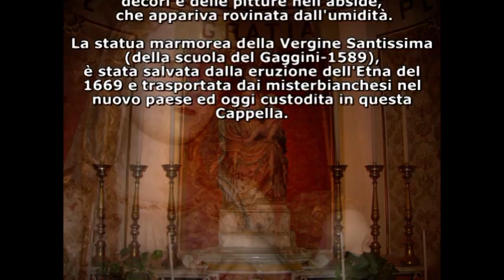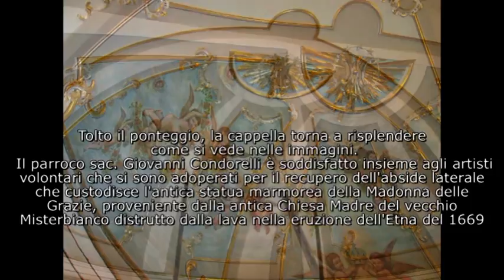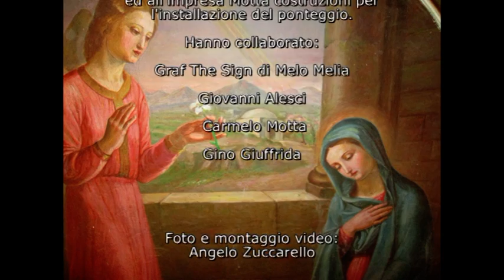La Madonna del Gagini torna a risplendere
È ritornato all'antico splendore l'altare laterale della chiesa Madre che custodisce l'antica statua marmorea della Madonna delle Grazie, risalente al XVI secolo e attribuita al Gagini. L'abside laterale da anni era degradato a causa di copiose infiltrazioni d'acqua provenienti dal tetto che avevano danneggiato anche gli affreschi laterali risalenti agli anni Trenta opera del pittore militellese Giuseppe Barone che affrescò l'intero edificio.
video Angelo Zuccarello